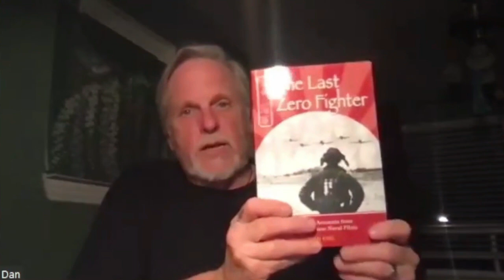WTSP EP-183 Author and WWII Japanese Historian Dan King interview. (Clip)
Join us on this week’s episode of the What’s the Scuttlebutt Podcast as we dive into the captivating world of WWII Pacific history with author Dan King. With a unique blend of expertise in Japanese language, History, and a passion for storytelling, Dan takes us on a journey through his books: “Blossoms From The Sky,” “The Yalu River Boys,” “A Tomb Called Iwo Jima,” and “The Last Zero Fighter.” Discover how Dan’s childhood choices led him to become fluent in Japanese, shaping his path as a historian and author. With a degree in Japanese language under his belt, Dan’s 15-year tenure at Toyota, including 10 years in Japan, provided him with invaluable insights into a world often shrouded in mystery to outsiders. Tune in as we unravel the fascinating intersections of language, culture, and history, and delve into the untold stories of WWII’s Pacific theater with Dan King, a true expert and passionate advocate for preserving the legacies of those who lived through it. Don’t miss this episode of the What’s the Scuttlebutt Podcast!DANKINGSHORT1